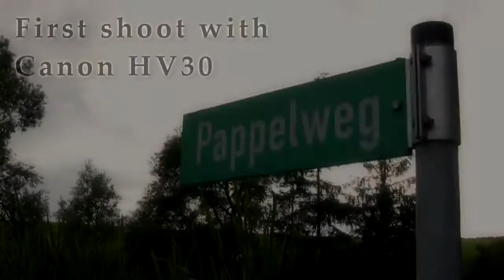First shoot with Canon HV30 - Saxony, Germany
My first test shoot with Canon HV30.
Nice little cam! Good Quality.
Little Colorcorection in Bullet Looks.

25p, 1080i mode.

Filmed on locations in Saxony, Germany.